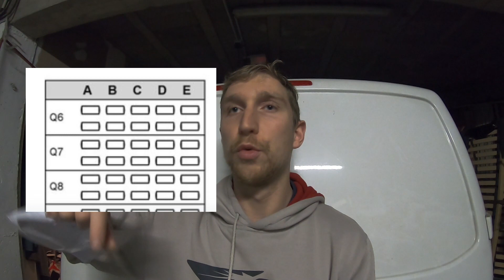Mes 11 meilleurs conseils pour le jour du concours de médecine (pass et las)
BOOST PASS : OFFRE A TARIF PREFERENTIEL ACTUELLEMENT : apprendre plus vite, rester motivé et efficace (cette formation vient d'être construite et sera sans cesse renouvelée, là rejoindre maintenant permet d'obtenir le prix cassé, explose ton concours en faisant moins d'efforts difficiles) ➡️

🧪 Boîte moléculaire ➡️
👽 CRANE que j'avais acheté (19/20 en tête et cou) ➡️

➡️ Explose ton PASS / prends de l'avance : pour 5€, je te propose ça

🎁 FORMATION OFFERTE : DEVIENS RICHE (monte ton business internet de A à Z étape par étape + investis dans l'immobilier + bourse et cryptomonnaies) ➡️

🧠 MON ETUDE DE CAS EN IMMOBILIER sur mon premier immeuble (au prix d'un resto) ➡️ (investis en immobilier en étant rentable)

🎁 30 jours d'essai gratuit sur sytème i.o (= le seul outil necessaire pour monter un business internet de A à Z) 🤑 30 JOURS D'ESSAI GRATUIT ➡️

Mes FORMATIONS et CONTENUS PAYANTS :
MA FORMATION POUR MONTER TON BUSINESS DE A à Z (la meilleure formation que je connaisse... réellement) 👇

LES LIVRES QUI M'ONT AIDES EN PACES :
➡️ Le livre d'anatomie dont les pages 11 à 84 sont très utiles
➡️ Autre livre d'anatomie utile en anatomie générale
➡️ Le livre idéal pour l’anatomie tête et cou
➡️ Le livre idéal pour l’anatomie des membres
➡️ Le livre idéal pour l’anatomie du petit bassin